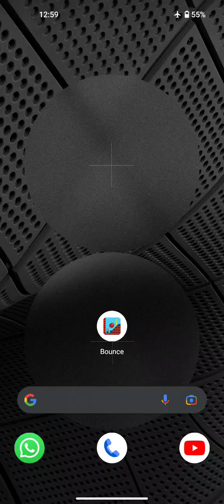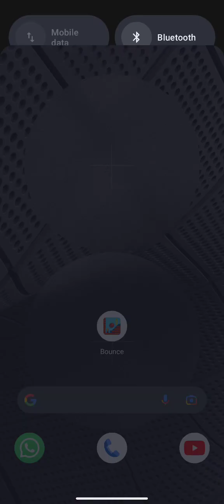BOUNCE CLASSIC GAMEPLAY